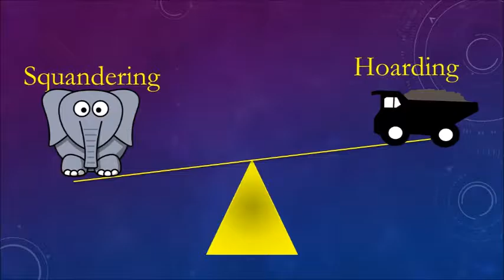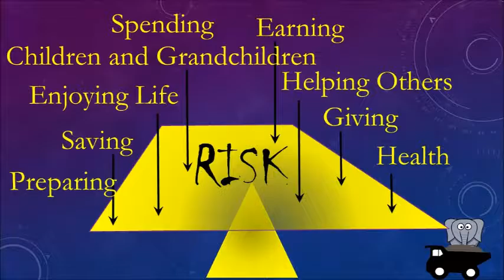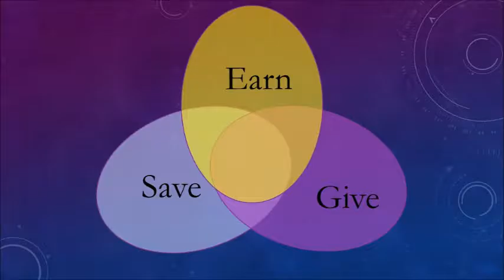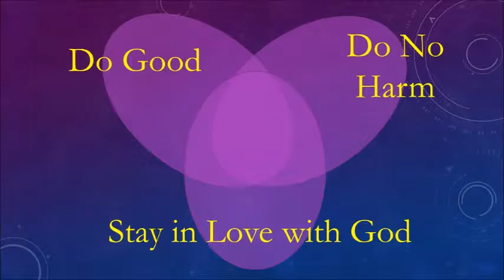September 11, 2016 - "Too Much Is Not Enough - Except When It Is!" - Drew Shelley